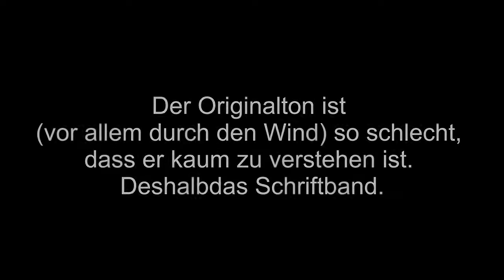20150424b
Fraktion on tour
Die Grünen Niedersachsen
4. April 2015 Haselünne-Dörgen
Bei einer Fahrt mit einem Planwagen durch das Gebiet geht es um die Haserenaturierung sowie um das Bibermanagement